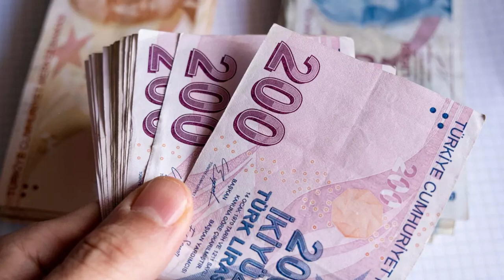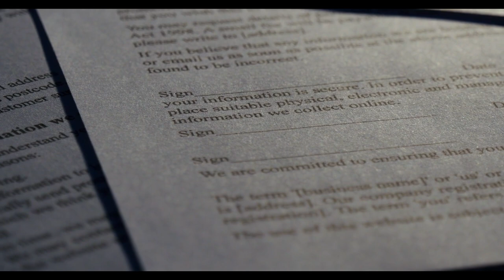İsa Karakaş’tan emekliyi yıkan haber! Merak edilen detayı paylaştı